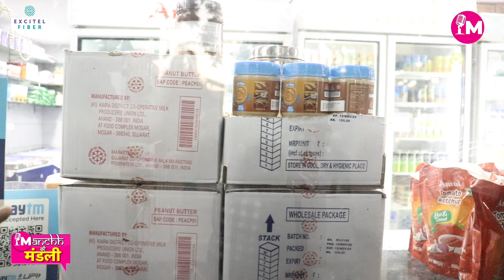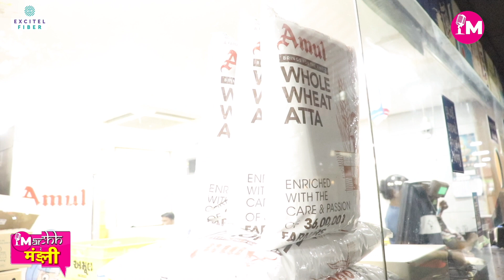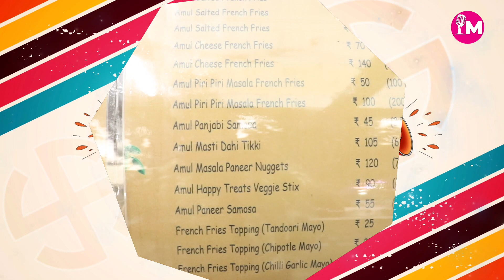चुनावपुर: Gujarat Election पर आणंद पहुंची manchhkimandli को Amul के Foodland में क्या क्या मिला?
गुजरात की सरजमीं पर मंच की मंडली लगातार चुनावी कवरेज पर है। इस दौरान हमारे साथी मंचकार ऋषभ दीक्षित पहुंचे मिल्क सिटी के नाम से मशहूर गुजरात के आणंद जिले। जहां अमूल दूध का हेडक्वार्टर है। यहां पहुंचकर हमारे साथी मंचकार ने अमूल फूडलैंड में मिल रहीं चीजों के बारे में जाना। साथ ही ये भी बताया कि गुजरात के सियासी स्वाद को अमूल का कोला कैसे बदल रहा है। जानिए अमूल फूडलैंड में मंच की मंडली ने क्या देखा।

Manch's troupe is continuously on election coverage on the soil of Gujarat. During this, our fellow platformer Rishabh Dixit reached Anand district of Gujarat, known as Milk City. Where is the headquarter of Amul Milk. After reaching here, our fellow forumer came to know about the things being found in Amul Foodland. Also told how Amul's cola is changing the political flavor of Gujarat. Know what the Manch troupe saw at Amul Foodland.